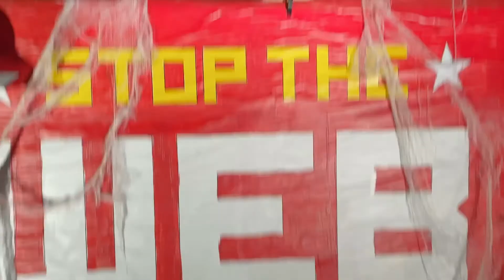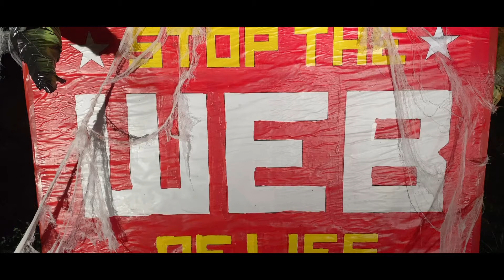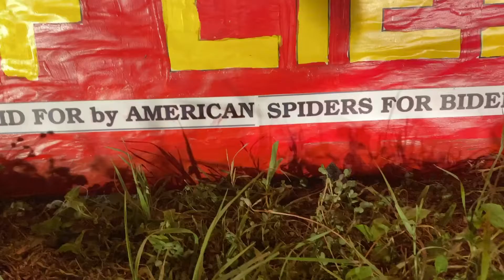July 4, 2020